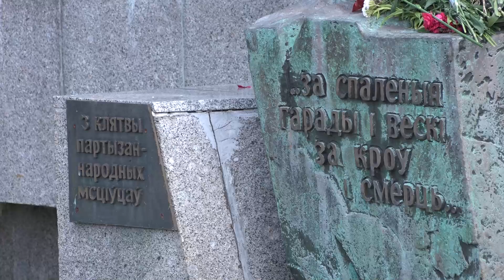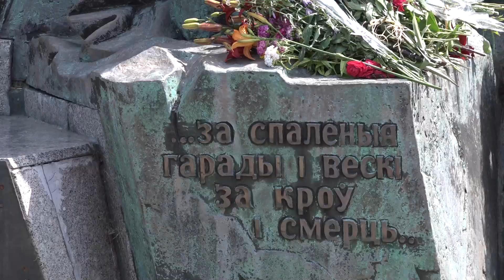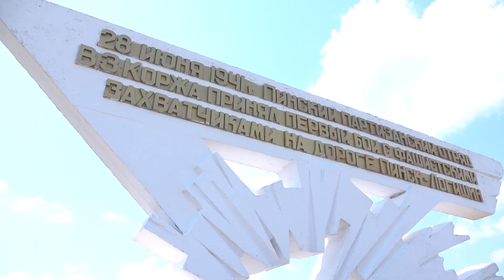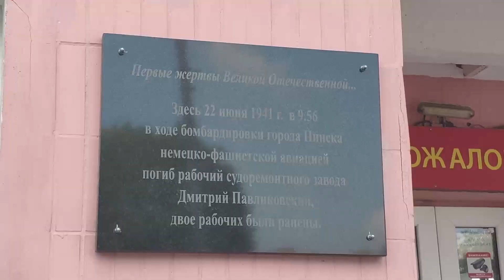22 июня – День всенародной памяти жертв Великой Отечественной войны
22 июня в Беларуси – День всенародной памяти жертв Великой Отечественной войны – дата, которая отмечается на государственном уровне. 80 лет назад началась самая кровопролитная война современности, которая страшным вихрем пронеслась по цветущей земле нашей Родины, уничтожая всё, что с такой любовью строил наш народ. Она стоила человечеству миллионы жизней, оставила неисчислимое количество обездоленных вдов и сирот, огромные пепелища и разрушения, раны, которые не лечатся временем. В память о первом дне войны по всей стране прошли торжественные мероприятия. В Пинске митинги состоялись у знаковых памятных мест. В скорбных мероприятиях приняли участие руководство города, пинчане, гости столицы Полесья.